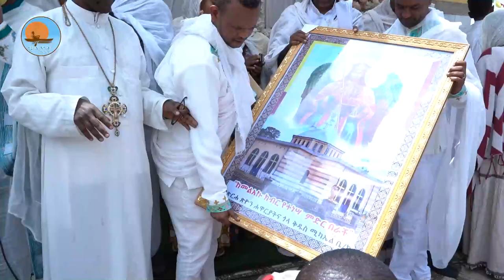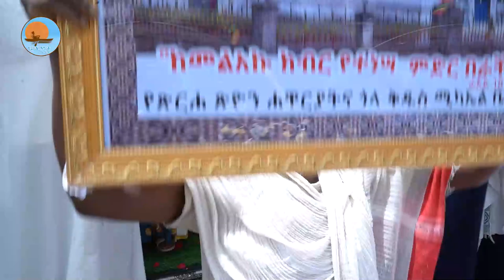የንግሥ መዝሙራት | ዲ.ን ፍሬዘርና ዲያቆን ኃይሉ | duet ethio ethiopiaorthodox notiat media - ኖትያት ሚዲያ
ሰኔ 25/2016 ዓ.ም
ኖትያት ሚዲያ